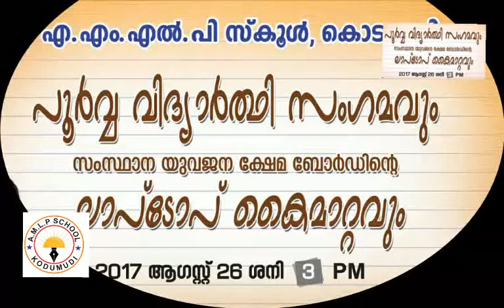11 POORVAVIDARTHY SANGAMA LAPTOP VITHARANAM